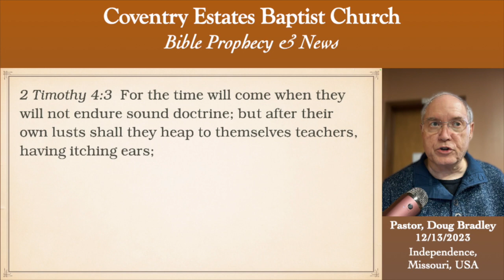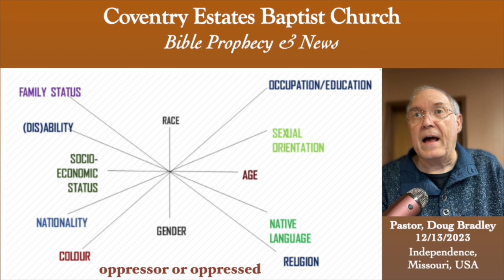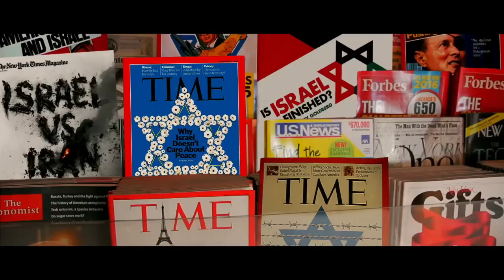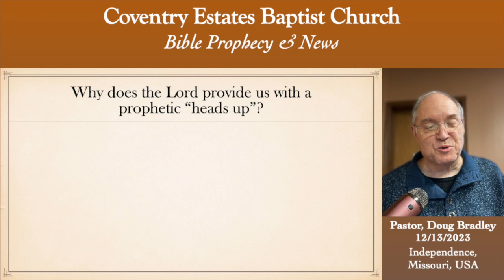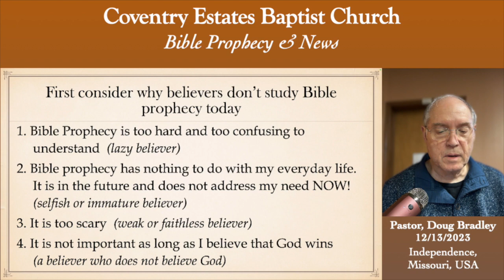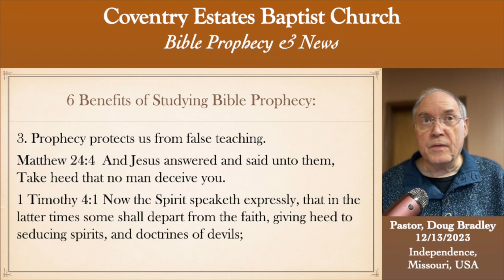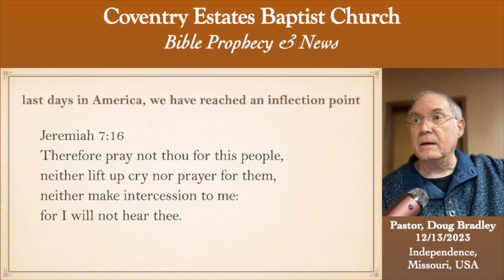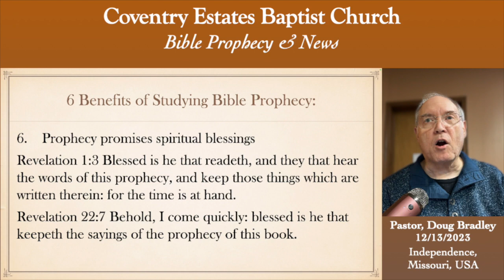The Nature of Reality (session 2)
This teaching continues and concludes the value of studying Bible prophecy